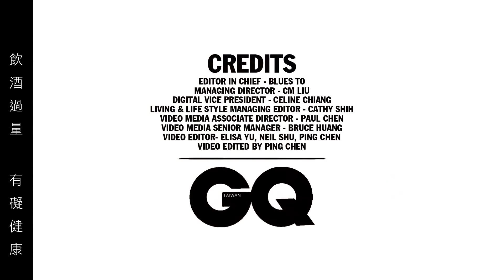Ramos Gin Fizz【GQ經典調酒101#10】｜GQ 微醺俱樂部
這杯酒原名為「New Orleans Fizz」，在1888年路易桑那州紐奧良被發明後，一度成為該城市最紅的調酒。人人走進酒吧只為點這一杯，導致發明者Henry C. Ramos自家酒吧The Imperial Cabinet Saloon的吧台邊，全盛時期居然雇了20個調酒師，只為調製這杯飲料，Ramos Gin Fizz受歡迎之處，在它酸甜清香的口感，琴酒、橙花水與兩種檸檬汁，配上鮮奶油與蛋白，酸甜中帶點微微的濃郁感，表面會浮上一層厚厚的泡沫，在春夏時喝來特別爽口。